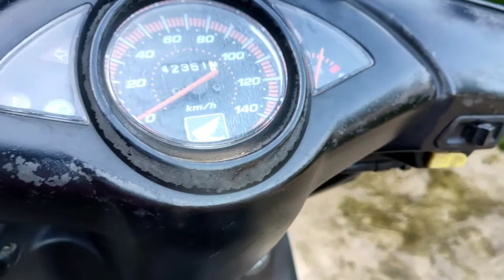Review setelah 2 tahun menghitamkan Body kasar Vario yang kusam dengan cat high temp dan Hot gun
Setelah 2 tahun begini hasil menghitamkan body kasar vario dengan Cat semprot high temp dan dipanasi dengan hot gun.
dahulu sempat coba poles dengan semir ban dan cairan penghitam, tapi tidak mempan.